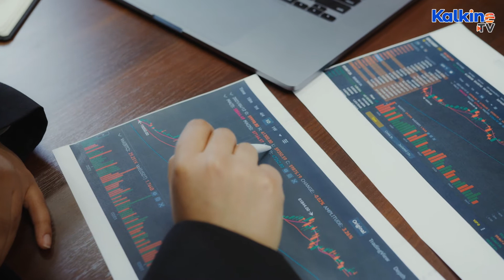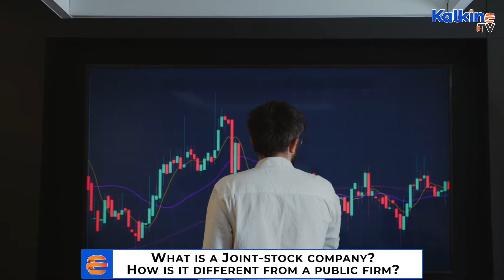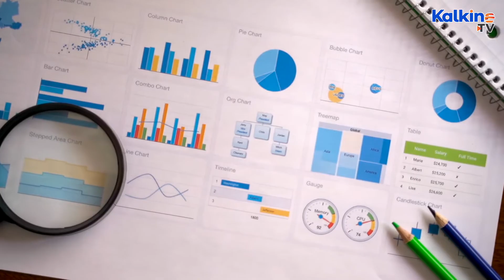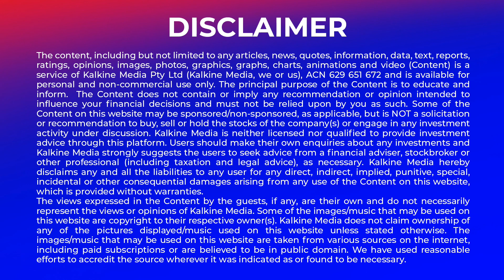What is a Joint stock company? How is it different from a public firm?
• A joint-stock company is a company which is collectively owned by its investors.
• Each investor owns a share in the company based on the percentage of ownership.
• Generally, joint-stock companies are formed to finance projects that are too expensive for an individual or even a government to fund.